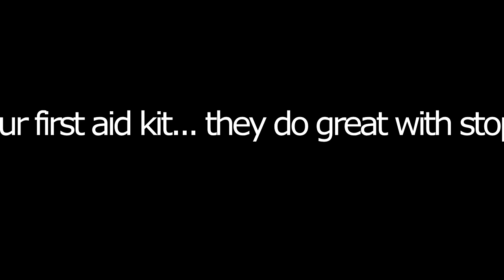What NOT to do when replacing lawn mower blades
What NOT to do when replacing lawn mower blades Lawn Mower Injury/ surgery
The Original Lawntrepreneur
Cornthwaite Lawn Care is owned and operated by Shannon Cornthwaite.
We are located in Decatur, IL.